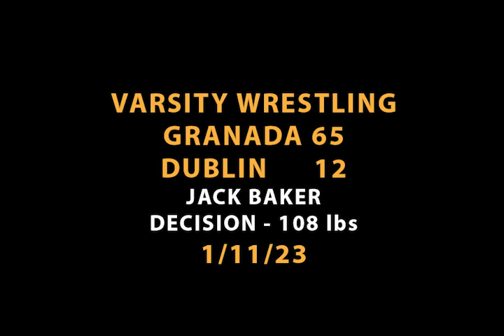Granada High's Jack Baker (108 lbs) decisions Dublin opponent (1/11/23)